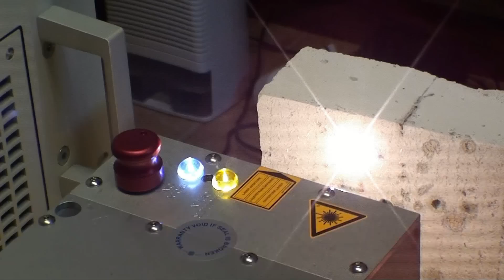20W DPSS YAG q-switch laser in action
Ce laser produit des pulses de 150kW durant 20ns et ceci 70'000 fois par seconde.
Ce laser est pompé par 2 diodes de 40W chacune et le résonnateur est muni de 2 AOM permettant le régine déclenché.